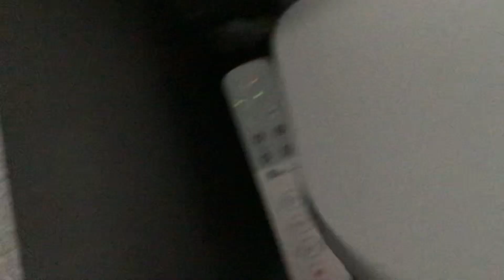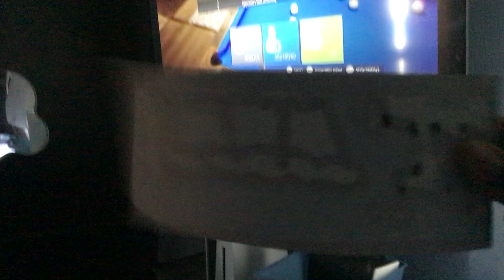Explosion Part 1029 (2024)